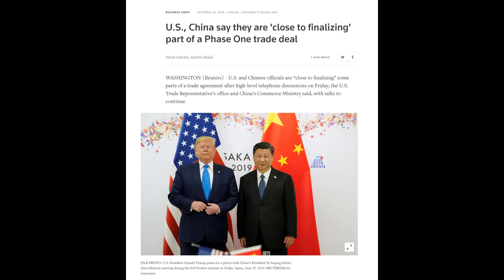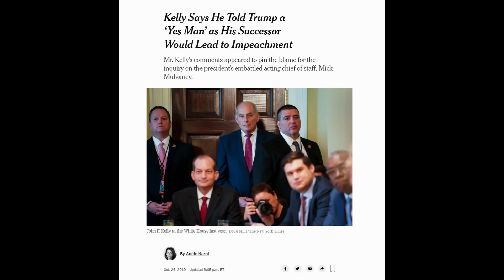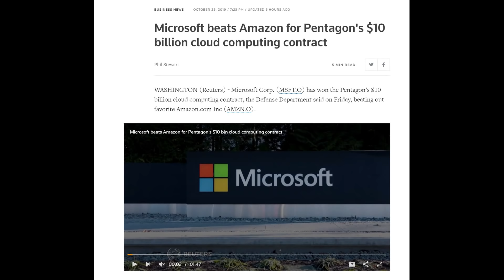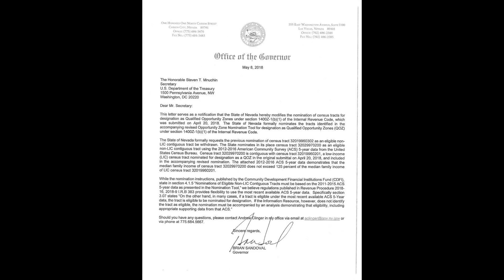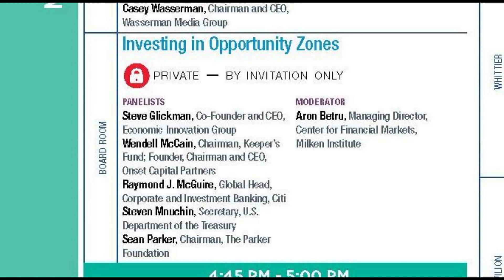川普说北京要求取消12月关税计划；姆努钦陷入腐败案；微软击败亚马逊拿下国防部合同，是川普暗助力？一向低调，川普弟弟今天成热点；白宫新闻秘书一句话震惊美国 |华尔街网报（20191027-2）